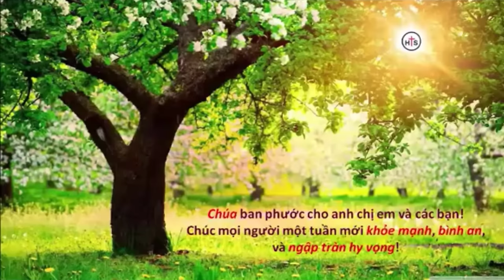Mục sư Phạm Thiên Ân | Ma Quỷ và Chiến Trận Thuộc Linh | HealtoSave Church